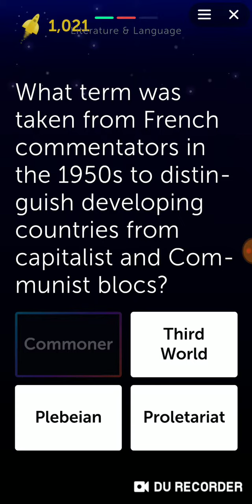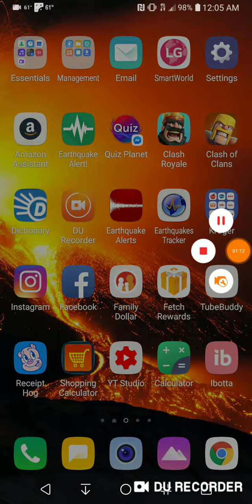Quiz Planet Episode 63: 3-14-19 Literature & Language